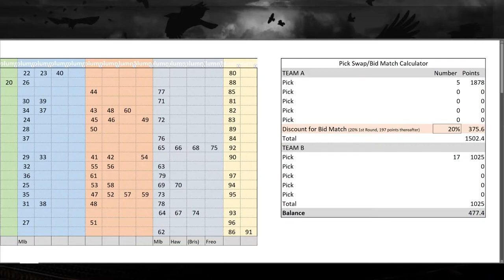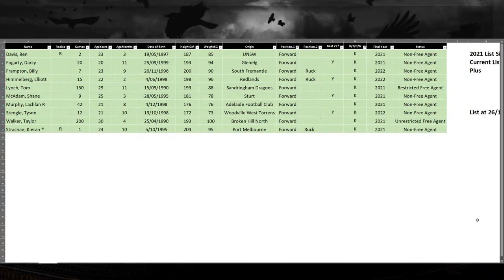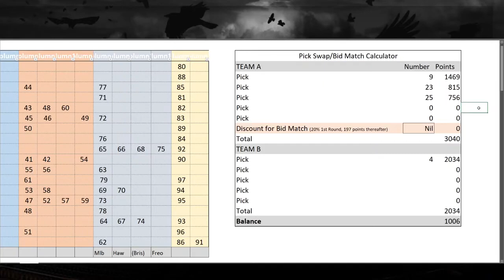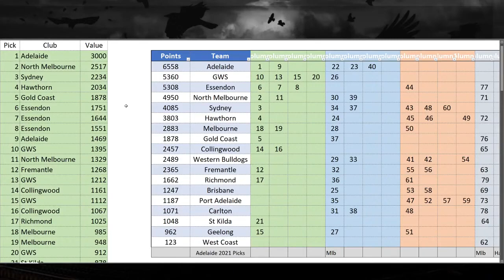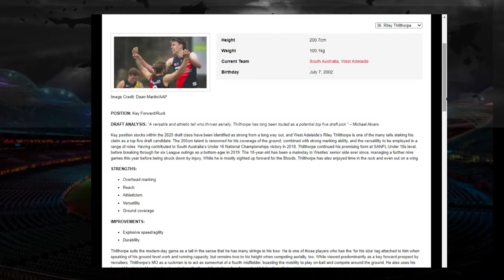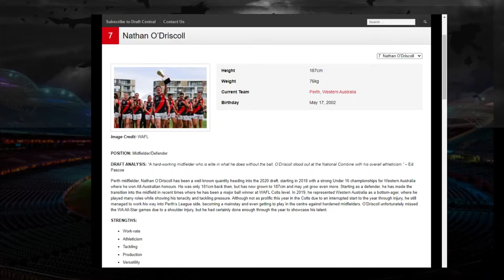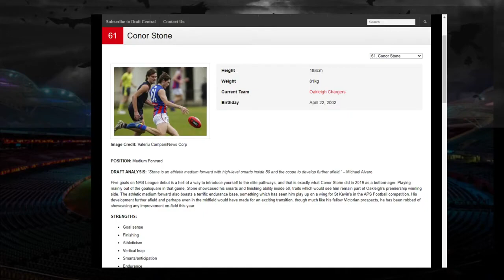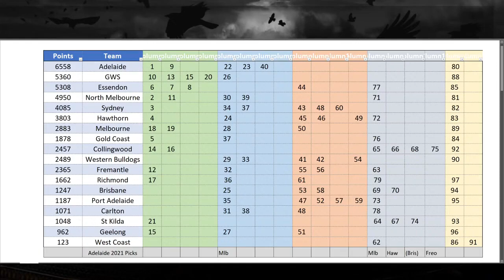CrowCast Weekend Wrap 2020 AFL Draft Preview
We've never been in this position before in the AFL draft so there's lots to talk about with so many different possibilities and a few really good lads to choose from at pick 1. Join us as we preview the 2020 AFL Draft.